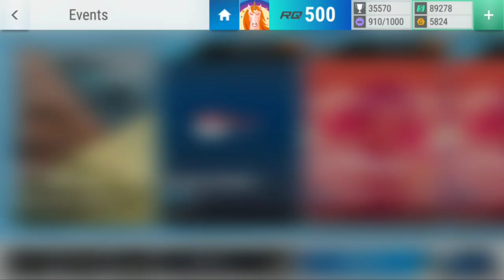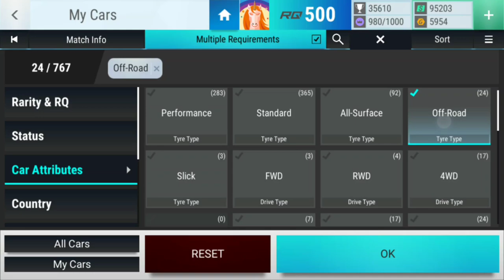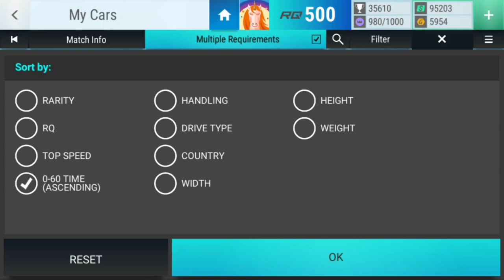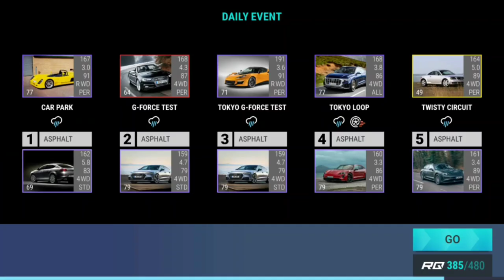Top Drives Events: Mitsubishi Lancer WRC05 Finals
Top Drives Events with the Mitsubishi Lancer WRC05 Finals and the Prelims rewards.